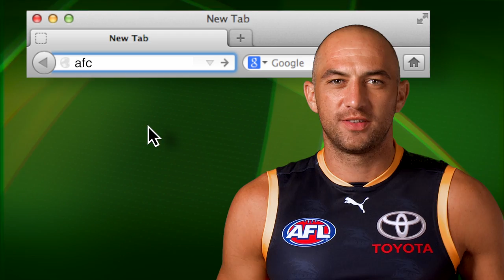Johnston's pack mark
Lewis Johnston reels in a big mark on his way to a seven-goal haul against Sturt